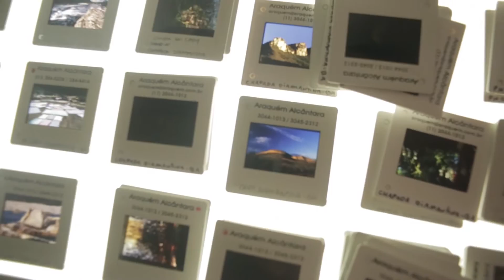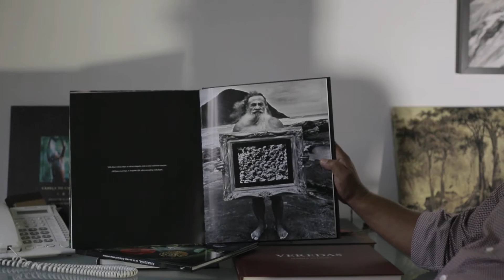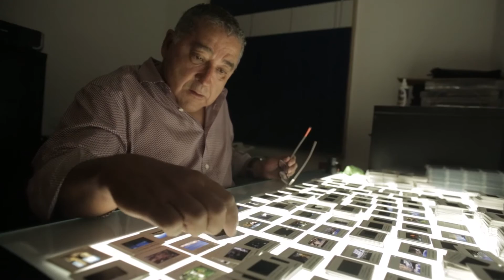Fotógrafo Araquém Alcântara fala sobre carreira e o Brasil - #53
Araquém Alcântara, um dos principais fotógrafos brasileiros e precursor da chamada fotografia de natureza, divide algumas das histórias que colecionou ao longo dos mais de 40 anos rodando e documentando o que existe de mais belo, oculto e ameaçado no Brasil: “Nós temos um país paralelo, sem lei, que nenhum jornal tem pique de encarar”.